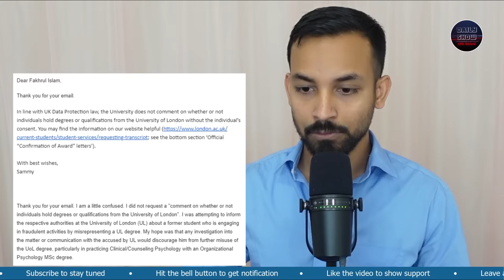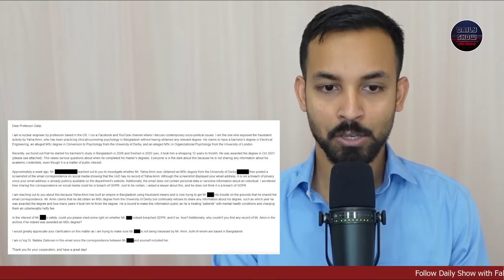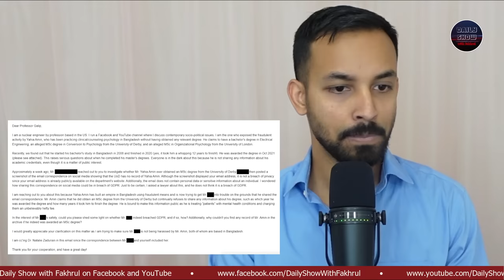Yahia Amin এর অনলাইন-ইউনিভার্সিটিগুলোও হুমকি দেয়ার বাটপারীতে সিদ্ধহস্ত!